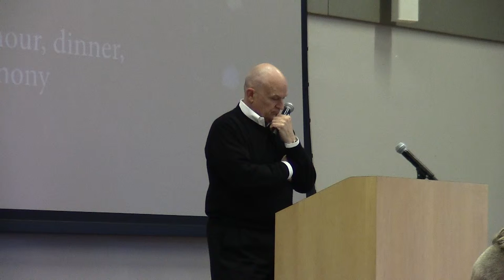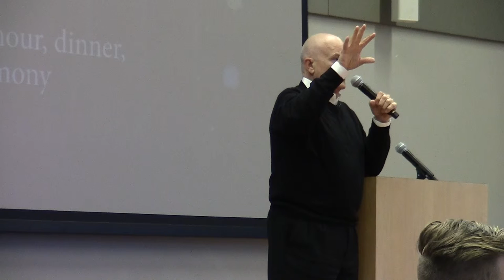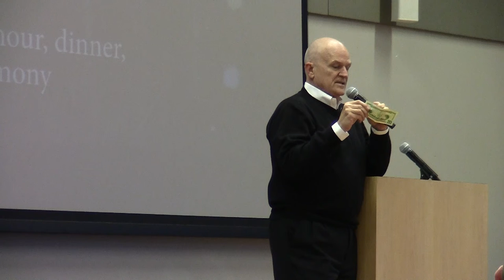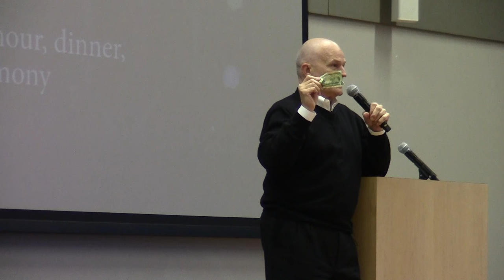Teen Services Gala - Palo Alto, CA 4-23-19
Every week I have the privilege of delivering an important message about the incredible power of gratitude.  Check in once a week to see and hear how this amazing belief can transform, re-focus, and re-frame your life into one of appreciation and thankfulness.  You will look at your life much differently, and will feel a level of joy that escapes so many people as they cope with the trials and tribulations of everyday life filled with struggles and challenges. I promise you, this power will change your life.